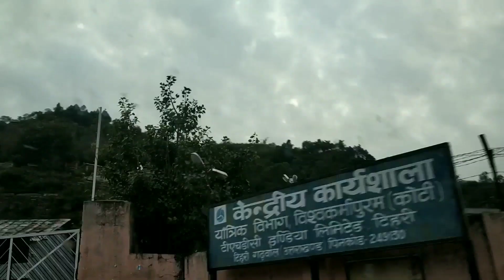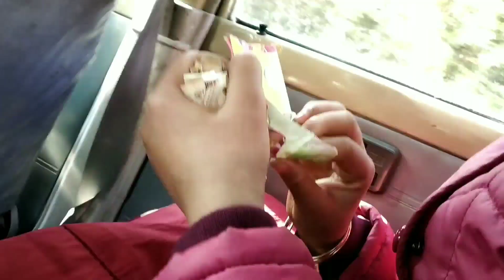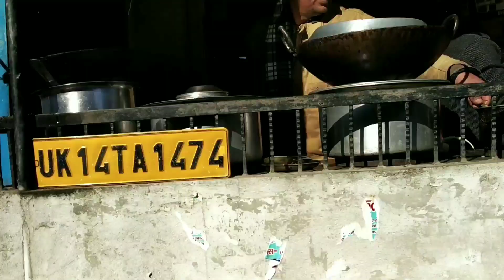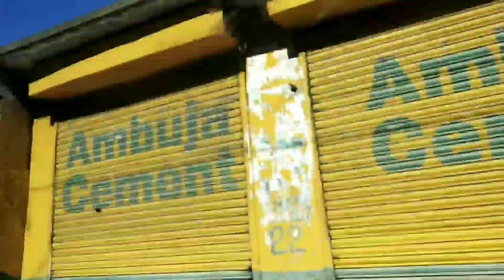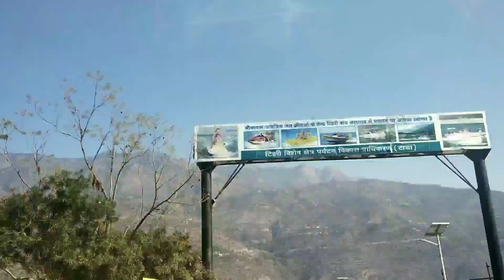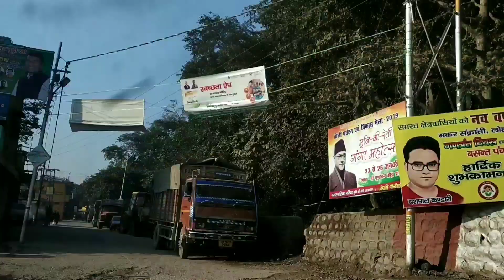Garhwali marriage tour.ram weds kiran.wish u both a cute n sweet life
Enjoy my Garhwal tour journey